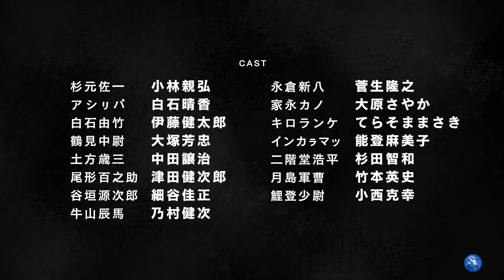Golden Kamuy Season 4 - | Official Trailer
Golden Kamuy
Golden Kamui

Golden Kamuy,” the fourth season of the Japanese anime series, is set in 2022 and based on a manga series by Satoru Noda. The season 4 of the series was first confirmed on December 5, 2021. It has been replaced by Brain’s Base, which is producing the season. Chief director Shizutaka Sugahara oversees the project, with character design credit going to Takumi Yamakawa. The scripts will be written by Noboru Takagi. In October 2022, the season will be released.

Genres: Action, Adventure
Theme: Historical
Demographic: Seinen
Producers: Magic Capsule, NBCUniversal Entertainment Japan, Tokyo MX, Good Smile Company, Sammy, Shueisha, JR East Marketing & Communications, Twin Engine
Licensors: Funimation
Studios: Geno Studio
Source: Manga

Studio animes aims to bring anime fan lovers a series of trailer updates of your favorite anime.